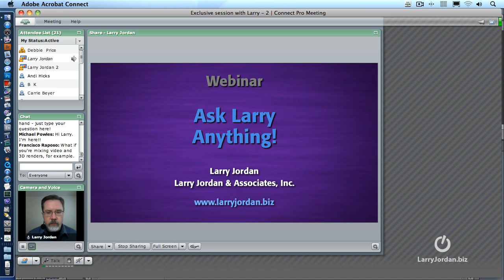Pausing in Compressor - Final Cut Pro tutorial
-- In this brief Final Cut tutorial, Larry Jordan answers the question, "Is it possible to pause without losing any progress when transcoding a clip in compressor?"

Larry Jordan & Associates